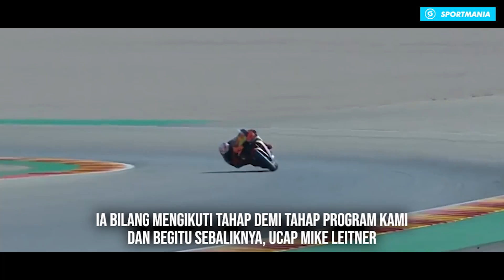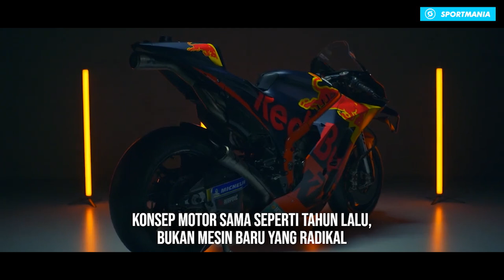DEMI VINALES! YAMAHA RELA PERMAK M1, ROSSI VS KEPALA KRU HONDA, KTM CARI PENGGANTI POL ESPARGARO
YAMAHA PERMAK MOTOR DEMI VINALES
PERANG DINGIN ROSSI VS KEPALA KRU HONDA
KTM TAK MAU PAKAI SUPER ENGINE DI MOTOGP 2021
KTM ANTISIPASI PERSAINGAN OLIVEIRA DAN BINDER
KTM TENTUKAN MEMILIH TIM LEADER
BAGNAIA TAKUT GAGAL JADI PEMBALAP TIM PABRIKAN DUCATI
BOS TECH3 KOMENTARI CIDERA MARC MARQUEZ
GUY COULON TETAP BANTU TECH 3 WALAU SUDAH KELUAR
KUNCI SUKSES MORBIDELLI MUSIM LALU
LIVERY LCR HONDA MILIK ALEX MARQUEZ